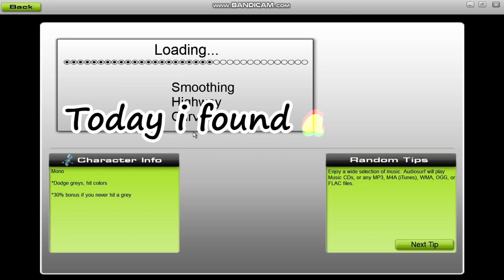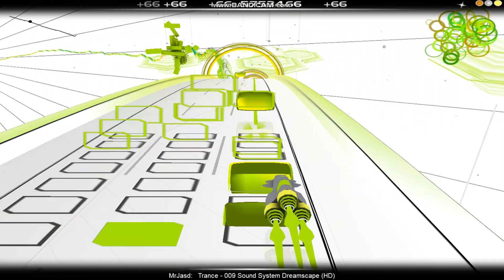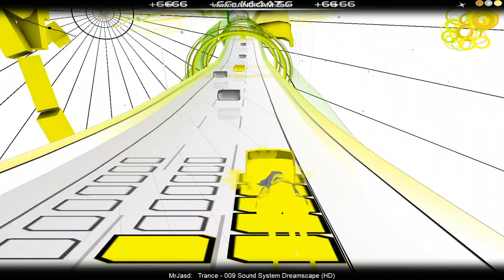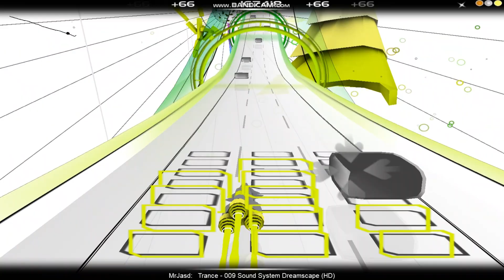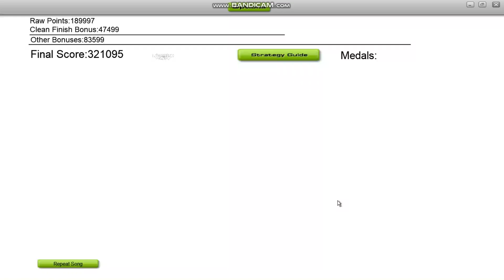AudioSurf Gameplay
If you want to play the game try the demo on steam